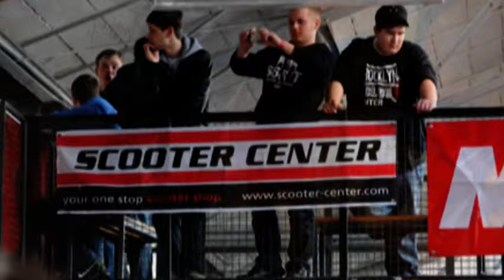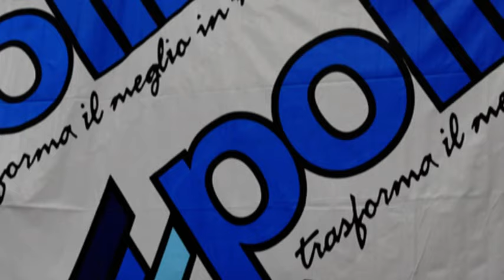SCOOTER CENTER Customshow 2010 Slideshow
Scooter Tuning Pix SCOOTER CENTER Customshow SCOOTERSHOW 2010